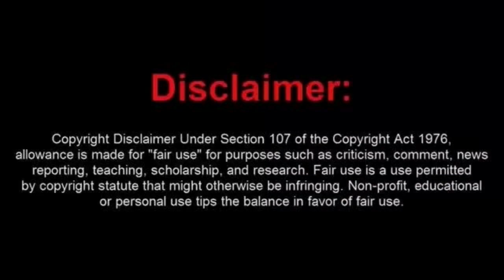A day in the Life of the Low Rent Frauditor Jeremtha